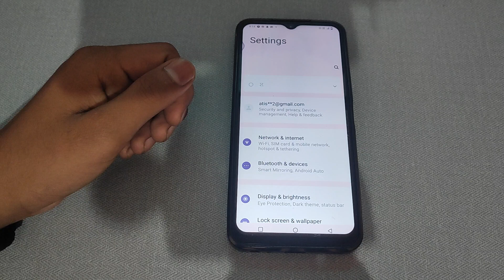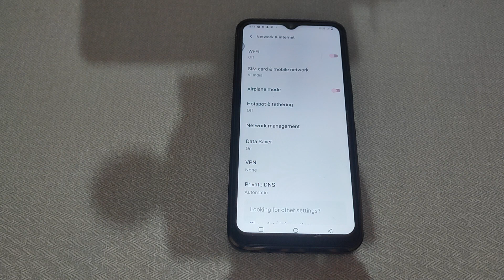How to off Data saver in Vivo Y100 5g,Data saver ko kaise off kar sakte hai